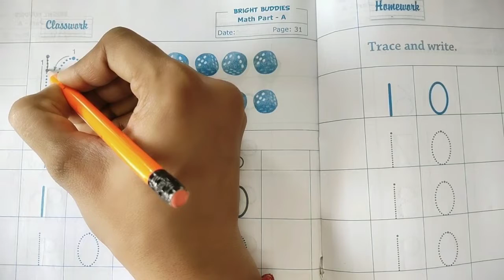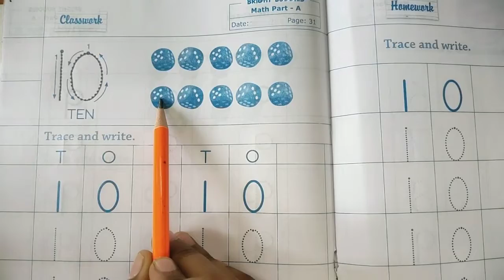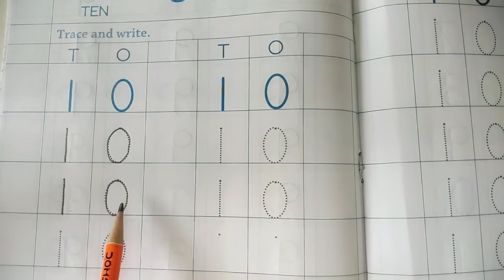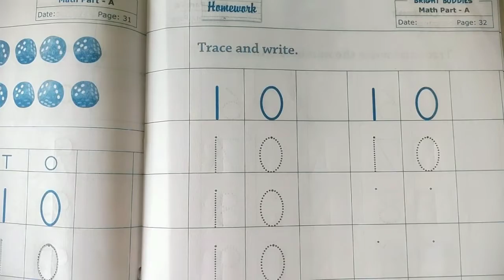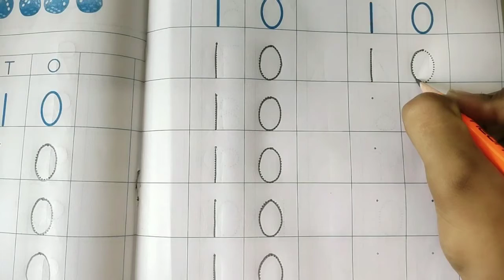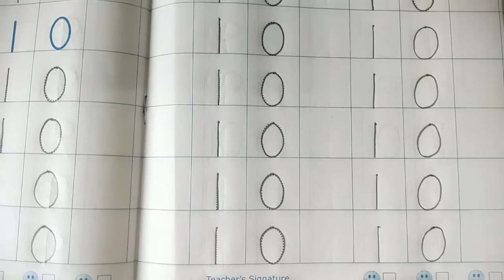English Medium Pre - Primary Nursery Maths My Math Book (Part-23)